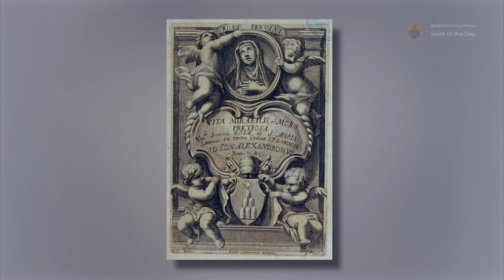Saint Rose of Lima, Virgin - August 30th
Canonized:  1671, by Pope Clement X

Patronage:
against vanity; Americas; Central America; embroiderers;
florists; gardeners; India; Lima, Peru; needle workers;
New World; people ridiculed for their piety; Peru;
Phillipines; diocese of Santa Rosa, California;
South America; vanity; Villareal Samar,
 Phillipines; West Indies

De Oliveira, P. C. (n.d.-j). St. Rose of Lima Saint of August 30.